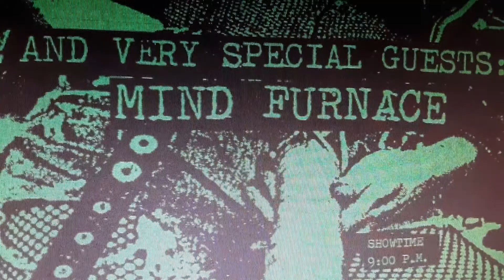MIND FURNACE 'Garbage Plate' Promo 1993